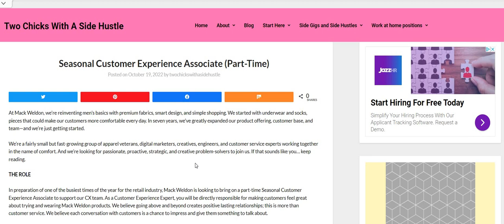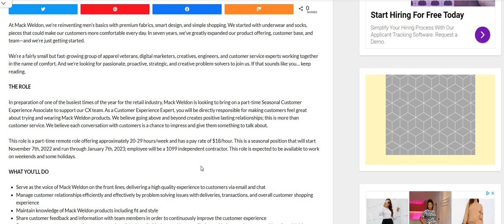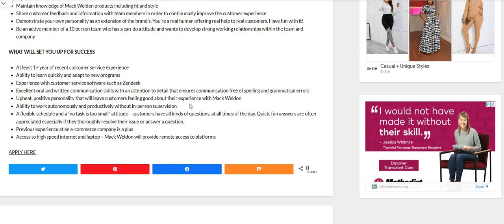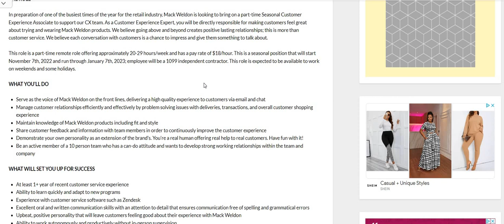Non Phone Work From Home Job | Part Time | $18 An Hour | Chat & Email Online Job Hiring Now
Non Phone Work From Home Job | Part Time | $18 An Hour | Chat & Email Online Job Hiring Now | In this video I am discussing a part time work from home chat and email job. The pay is $18 an hour. Please remember to do your own research.